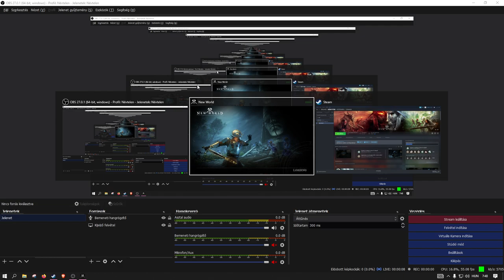New World #44 - the point where I just lost all interest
It took me a weekend without playing to lose all interest in the game. Logged in, killed an alligator and realized: what am doing with my life playing a pointless MMO with stupid, empty soulless quests?

I mean it is fun thing to do from time to time. I might continue the game when new content drops, they change up things and stuff. For now this was enough.